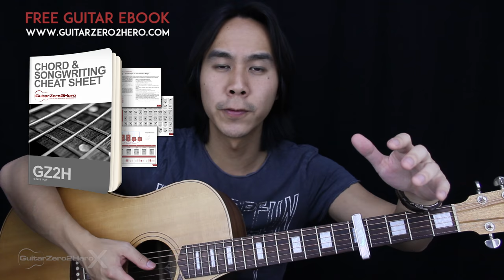Radioactive Guitar Cover Acoustic - Imagine Dragons 🎸 |Guitar Chords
Welcome to this Imagine Dragons Radioactive Guitar Cover! Play along and see how you go.

If you want to learn how to play this song with step-by-step easy instructions then head over to the tutorial video

-Dave T